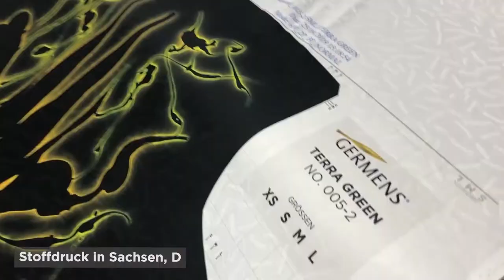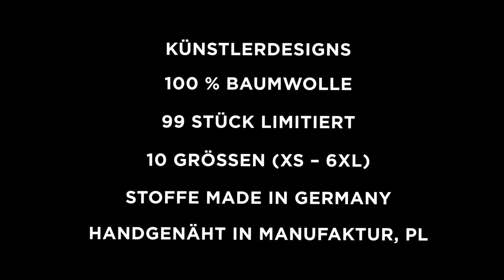GERMENS Hemd FRISKY (122) /// Künstler: René König, Chemnitz /// Limitierung: 99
Das kurze Video zeigt das GERMENS® Langarmhemd FRISKY. Das auf 99 Stück limitierte Künstlerhemd wurde vom Künstler René König, Chemnitz, Deutschland, gestaltet.